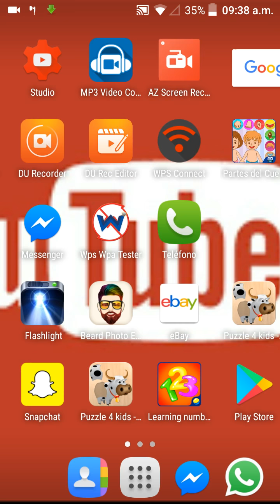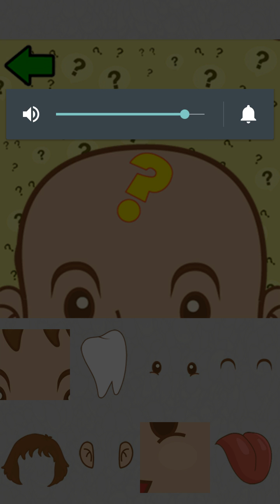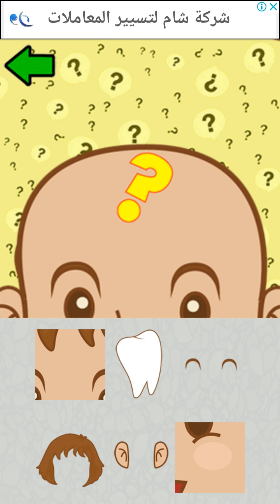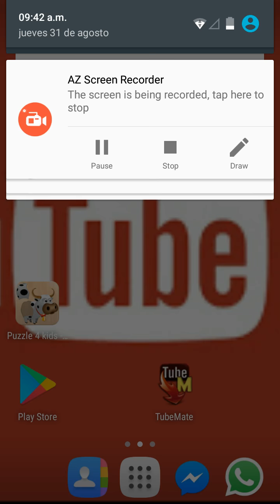Juego educativo para niños, para jugar en tu celular o tablet.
Aplicación de juegos para niños, son juegos educativos para jugar en celular o tablet.  se las recomiendo para niños o niñas.